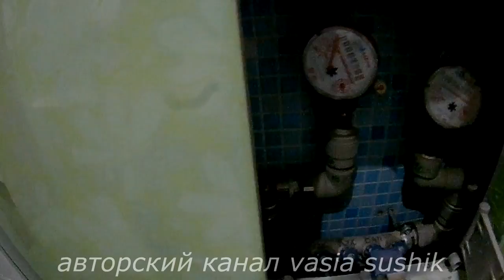Дизайн ванной комнаты совмещенной с туалетом.Интересная ванная комната.Интерьер ванной комнаты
Современный дизайн ванной комнаты совмещенной с туалетом облицовка плиткой. Эта интересная ванная комната с правильным подбором цвета и рисунка плитки удивит вас.Интерьер ванной комнаты маленького размера общей площадью до 2 кв.м.Как самому сделать облицовку ванной комнаты своими руками в стиле-современные ванные комнаты совмещенная с туалетом.В этом видео показан интерьер ванной комнаты маленького размера,или так сказать интерьер совмещенного санузла.Этот интерьер ванной комнаты совмещенный с туалетом,понравился многим.Эта маленькая ванная комната совмещенная с туалетом будет выглядеть обширней,если отделка внутренних стен керамическая плиткой будет выложена вертикально.Интерьер ванной комнаты фото выложенных в интернете достаточно.Что бы начать облицовку стен керамической плиткой необходимо знать с чего начать.Как облицевать внутренние стены плиткой и какой?Ниша в ванной комнате тоже подлежит обустройству.Как можно сделать по современному ванную комнату,если у вас маленькая ванная комната совмещенная с туалетом.Прежде всего выбираем вариант облицовки стен плиткой просматривая видео современные ванные комнаты. Интерьер ванной комнаты маленького размера совмещенной с туалетом,тоже делаем по своему усмотрению.Что более нравится,то и выбираем.Многие задаются вопросом как облицевать стены плиткой,что бы всё выглядело в стиле как современные ванные комнаты совмещенные с туалетом?Вариантов облицовки стен плиткой много и каждый выбирает свое решение,которое считает более подходящим.Что бы избежать многих ошибок при внутренней облицовке стен плиткой где есть ниша в ванной комнате необходимо обратить внимание на первоначальное состояние поверхности стен.Дизайн ванной комнаты совмещенной с туалетом такой композиции понравилось многим,а как оцените вы пишите в своих комментариях.Для ново начальных отделка внутренних стен ванной комнаты своими руками производится после изучения теории по облицовке стен плиткой.Интерьер совмещенного санузла подбираем по своему нраву.Я выбрал цвет зеленая ванная комната.Как видим,что облицовка стен ванной комнаты своими руками-это не легкий процесс работы для начинающих.Маленькая ванная комната совмещенная с туалетом при отделке внутренних стен занимает много времени.Но всё возможно желающему научиться отделывать стены плиткой.Как самому сделать облицовку внутренних стен плиткой ванной комнаты своими руками после просмотра видео,теперь каждый сможет. Маленькая ванная комната совмещённая с туалетом приобрела свой вид-современной ванной комнаты своими руками проделанной работы.Эта зеленая ванная комната мне нравится.Отделка внутренних стен подобрана согласно интерьера ванной комнаты в квартире не большого габарита. Интерьер совмещенного санузла делаем,так,что бы все необходимые предметы повседневного пользования были расположены по удобнее.Выглядит зеленая ванная комната приятно.Такой дизайн ванной комнаты совмещенной с туалетом получился ,после длительных трудов и правильной подборки цветовой гаммы со встроенными нишами. Интерьер ванной комнаты фото выбираем сами и,что нам нравится так по своему вкусу делаем облицовку поверхностей её.